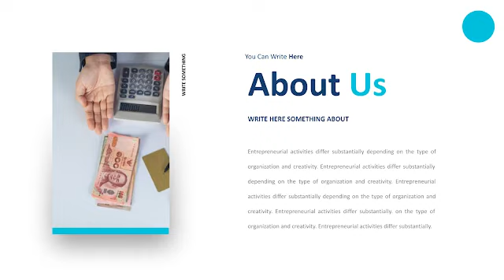Taxation Google Slides Theme